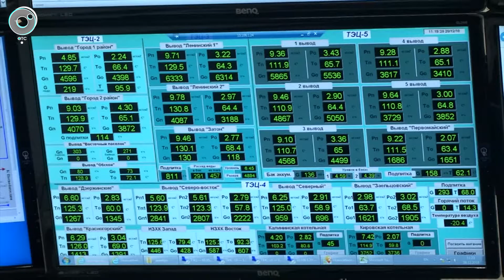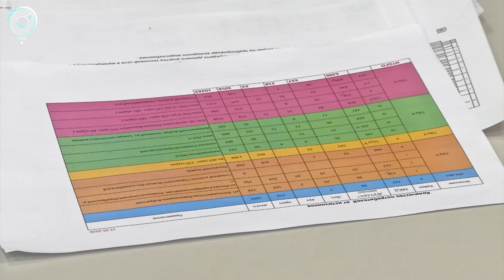Энергетики отчитались перед населением о прохождении отопительного сезона